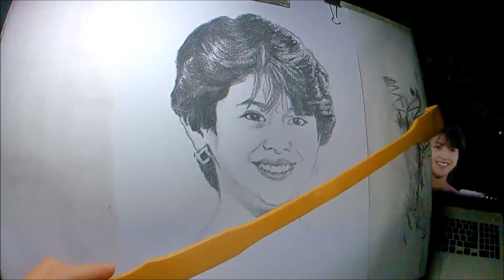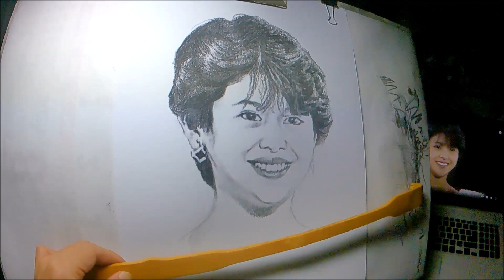小泉今日子(Kyoko Koizumi)